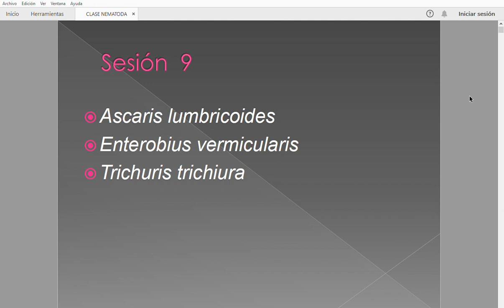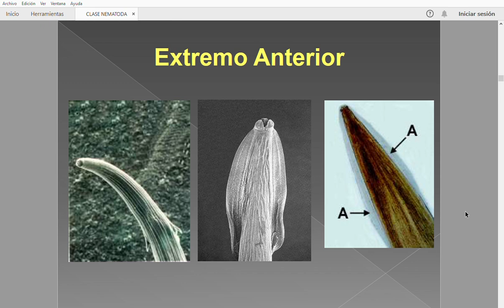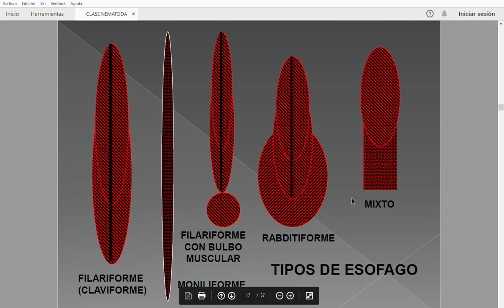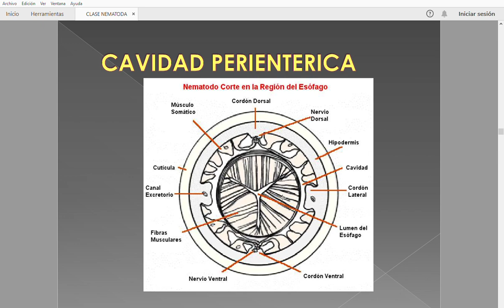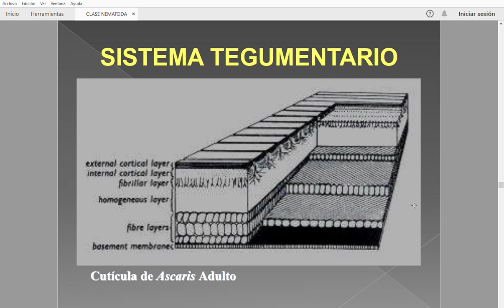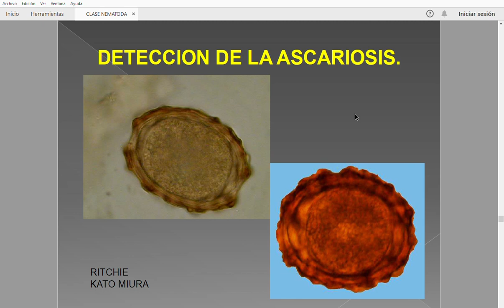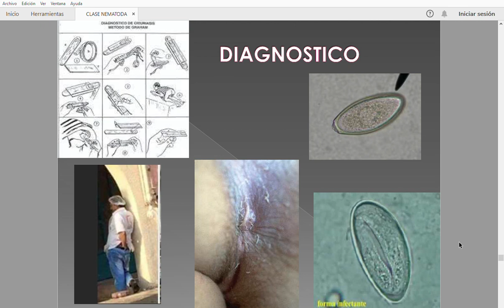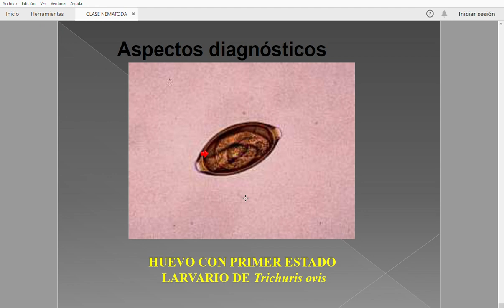NEMATODOS 1 LABORATORIO. BQD Gabriela Fuentes Cervantes (FES Cuautitlán)